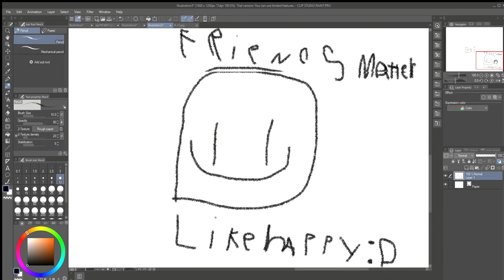(AS) meme for my friend happy!